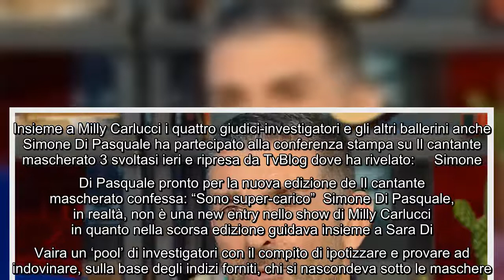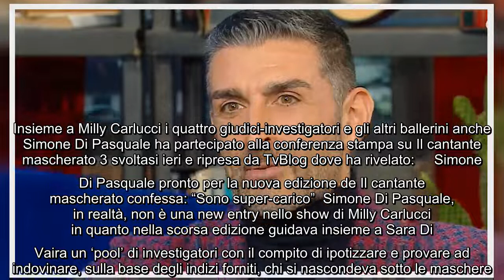Il cantante mascherato 2022, Simone Di Pasquale anticipa Metto in scena le idee di Milly Carlucci013